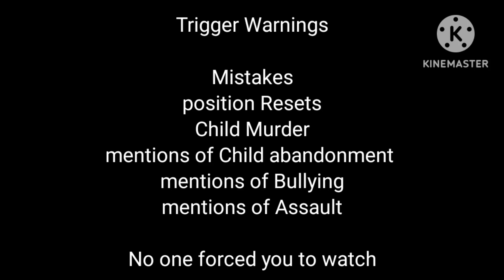Aurelia Starts to Snap || Replacement Afton's 2029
yeah... this takes place after a Vid that was Taken down due to a Friend asking me however
I am not done w/ this series as a Whole and things will be getting underway w/ it now...
I might take another break from My Asexual Cat as a Result as I try to finish this up
or I might make episodes in between one another

anyway Aurelia is Slowly Dying her corruption is Breaking her and as a Result she may break the timeline as a Result